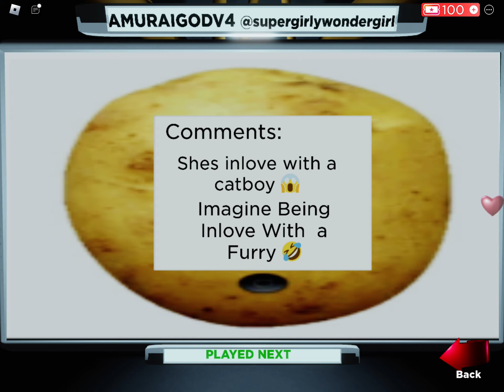The story of Van and the teaser of the Three Musketeers (roblox movie)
Made by SAMURAIGODV4